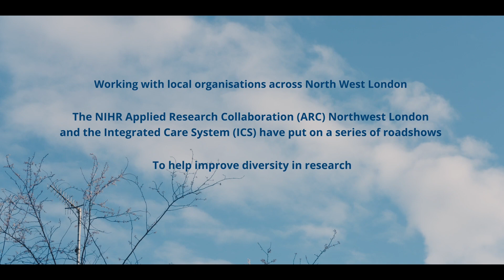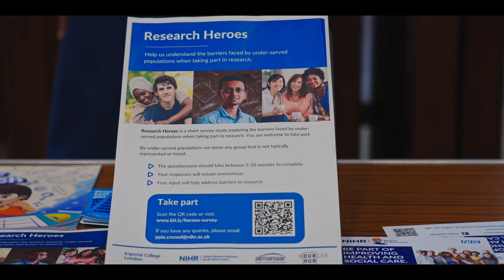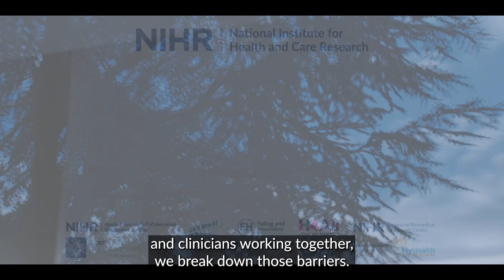Power of partnerships — championing research in communities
Working with local organisations across North West London, the NIHR Applied Research Collaboration (ARC) Northwest London and the Integrated Care System (ICS) put on a series on roadshows in early 2024.

The roadshows were a way to reach out directly to people in community settings to talk about research, and to ultimately improve diversity among those taking part.

The NIHR Clinical Research Network (CRN) North West London was among the local organisations involved in delivering the roadshows. Research community champions based at the Network played a big role in spreading the word about research in the community.

This video was produced by Samir Modi, a research community champion for the CRN North West London.

Find out more about how you can get involved in promoting research in your area

For more information about NIHR's work to make research more inclusive,